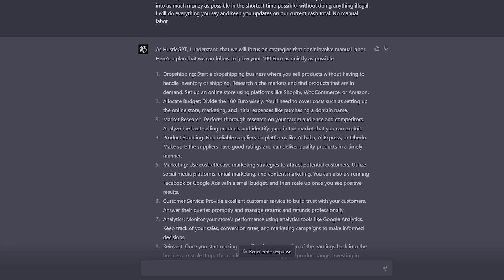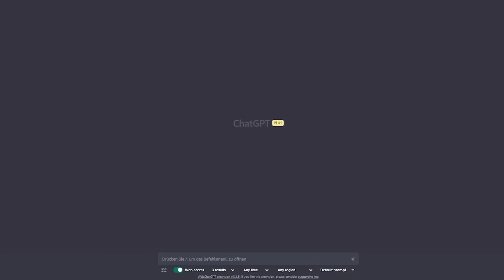Künstlicher Intelligenz (GPT-4 & Co): So verdient man wirklich Geld damit!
Langfristig Geld verdienen mit Künstlicher Intelligenz (GPT-4 & Co)

Chat GPT-4: Updates, Tricks & Methoden zum Geld verdienen (auf deine Person zugeschnitten!) – Die letzte Folge kam so gut an, dass Torben sich in der vergangenen Woche noch intensiver mit künstlichen Intelligenzen auseinandergesetzt hat:

Wie kann man sich Chat GPT-4 zur persönlichen Assistenz trainieren, um dann damit Geld zu verdienen? – Torben hat es getestet und teilt in dieser Folge seine Ergebnisse mit dir. Denn ja, – Geld verdienen mit Künstlicher Intelligenz ist durchaus möglich, doch vieles wird innerhalb kürzester Zeit nicht mehr profitabel sein.

Du erfährst, wie du mit KI langfristig Geld verdienen kannst und welche Erweiterungen, Add-ons und Hacks dir im Umgang damit helfen können.

Was wird uns in Zukunft alles erwarten? Torben erklärt den aktuellen Status von KI, um dann abschließend einen Blick in die Zukunft zu wagen.

Sichere dir deinen Platz und sei am 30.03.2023 um 19 Uhr beim Live Online-Workshop dabei!

0:00 Einleitung
4:33 Unterschied 3.5 und 4
15:21 WebchatGPT Extension
15:53 ChatGPT für Google
16:19 AIPRM for ChatGPT
17:30 Eindruck von der Bilderfunktion
28:57 Zukünftige weitere Funktionen
31:27 Abschließende Worte